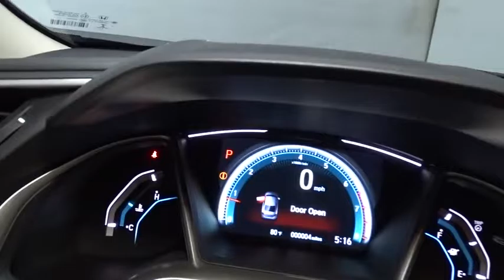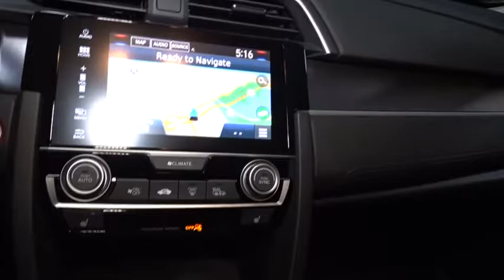2017 Honda Civic Sedan Hillside, Newark, Union, Elizabeth, Springfield, NJ 170485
2017 Honda Civic Sedan
2017 Honda Civic Sedan Touring - Stock#: 170485 - VIN#: 19XFC1F95HE201098

1 LCD Monitor In The Front,Radio w/Seek-Scan, Clock, Speed Compensated Volume Control, Voice Activation and External Memory Control,Radio: 450-Watt AM/FM/HD/SiriusXM Audio System -inc: 9 speakers, subwoofer, 7-inch display w/high-resolution WVGA (800x480) electrostatic touch-screen and customizable feature settings, Honda Satellite-Linked Navigation System w/voice recognition, Honda HD digital traffic, turn-by-turn directions, compass and Song By Voice (SBV), Bluetooth HandsFreeLink, Bluetooth streaming audio, radio data system (RDS), speed-sensitive volume control (SVC), 2 USB audio interface charging ports including one 1.0-amp port in front and one 1.5-amp port in center console, HondaLink, Apple Carplay, Android Auto, Pandora compatibility, SMS text message function, illuminated steering wheel-mounted audio controls and navigation controls and body-colored fin-type roof-mounted antenna,Hondalink Real-Time Traffic Real-Time Traffic Display,450w Regular Amplifier,Compact Spare Tire Mounted Inside Under Cargo,Steel Spare Wheel,Express Open/Close Sliding And Tilting Glass 1st Row Sunroof w/Sunshade,Fixed Rear Window w/Defroster,Fully Galvanized Steel Panels,Speed Sensitive Rain Detecting Variable Intermittent Wipers,Chrome Door Handles,Grille w/Chrome Bar,Front Fog Lamps,Tires: P215/50R17 91H AS,Clearcoat Paint,Black Side Windows Trim,Body-Colored Power Heated Side Mirrors w/Manual Folding and Turn Signal Indicator,Wheels: 17 Alloy,Light Tinted Glass,Wheels w/Machined w/Painted Accents Accents,Body-Colored Front Bumper,Lip Spoiler,Fully Automatic Aero-Composite Led Low/High Beam Daytime Running Headlamps w/Delay-Off,Trunk Rear Cargo Access,Body-Colored Rear Bumper,Distance Pacing w/Traffic Stop-Go,Rear Cupholder,Fade-To-Off Interior Lighting,1 Seatback Storage Pocket,Trip Computer,Driver And Passenger Visor Vanity Mirrors w/Driver And Passenger Illumination,Day-Night Auto-Dimming Rearview Mirror,Front Cupholder,Digital/Analog Display,Systems Monitor,Cruise Control w/Steering Wheel Controls,Power Fuel Flap Locking Type,Remote Keyless Entry w/Integrated Key Transmitter, Illuminated Entry, Illuminated Ignition Switch and Panic Button,Dual Zone Front Automatic Air Conditioning,Perimeter Alarm,Power 1st Row Windows w/Driver And Passenger 1-Touch Up/Down,Driver Foot Rest,Air Filtration,Leatherette Door Trim Insert,Leather/Metal-Look Gear Shift Knob,Interior Trim -inc: Metal-Look Instrument Panel Insert, Metal-Look Door Panel Insert, Metal-Look Console Insert and Metal-Look Interior Accents,Front Map Lights,Outside Temp Gauge,Full Carpet Floor Covering -inc: Carpet Front And Rear Floor Mats,Engine Immobilizer,Manual Adjustable Rear Head Restraints,Power Rear Windows,1 12V DC Power Outlet,Valet Function,Integrated Navigation System w/Voice Activation,Power Door Locks w/Autolock Feature,Cargo Space Lights,Remote Releases -Inc: Power Cargo Access,Leather/Metal-Look Steering Wheel,Compass,Leather Seat Trim,Manual Tilt/Telescoping Steering Column,Sliding Front Center Armrest and Rear Center Armrest,Seats w/Leatherette Back Material,Glove Box,Delayed Accessory Power,Instrument Panel Bin, Driver / Passenger And Rear Door Bins,Proximity Key For Doors And Push Button Start,FOB Controls -inc: Trunk/Hatch/Tailgate and Remote Engine Start,60-40 Folding Bench Front Facing Heated Fold Forward Seatback Rear Seat,Gauges -inc: Speedometer, Odometer, Tachometer, Turbo/Supercharger Boost, Trip Odometer and Trip Computer,Carpet Floor Trim and Carpet Trunk Lid/Rear Cargo Door Trim,Full Floor Console w/Covered Storage and 1 12V DC Power Outlet,HVAC -inc: Underseat Ducts,Reclining Heated Front Bucket Seats -inc: driver seat 8-way power adjustment, front passenger seat 4-way power adjustment and adjustable head restraints,Full Cloth Headliner,Front And Rear Anti-Roll Bars,12.4 Gal. Fuel Tank,Strut Front Suspension w/Coil Springs,4-Wheel Disc Brakes w/4-Wheel ABS, Front Vented Discs, Brake Assist, Hill Hold Control and Electric Parking Brake,Transmission: Continuously Variable (CVT),Multi-Link Rear Suspension w/Coil Springs,Engine: 1.5T I-4 DOHC 16-Valve,4.81 Axle Ratio,Front-Wheel Drive,Electric Power-Assist Speed-Sensing Steering,Gas-Pressurized Shock Absorbers,Quasi-Dual Stainless Steel Exhaust,Transmission w/Driver Selectable Mode,ABS And Driveline Traction Control,Emergency S.O.S,Forward Collision,Outboard Front Lap And Shoulder Safety Belts -inc: Rear Center 3 Point, Height Adjusters and Pretensioners,Dual Stage Driver And